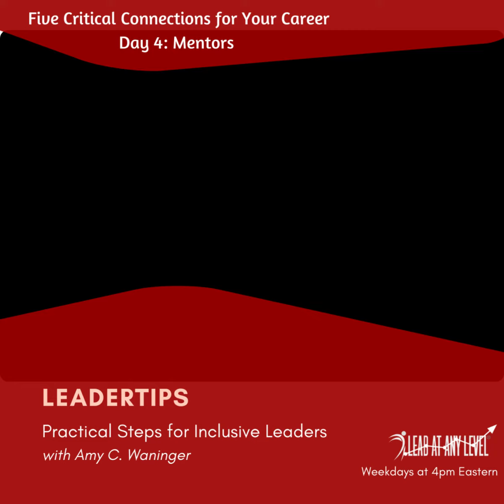LeaderTips: Critical Connections for Your Network, Day 4 of 5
Who are the five critical connections you need for your career?

Watch this quick LeaderTips video to learn one practical step toward inclusive leadership.